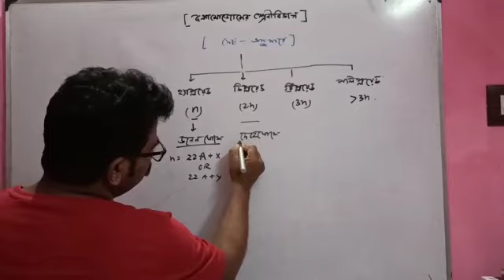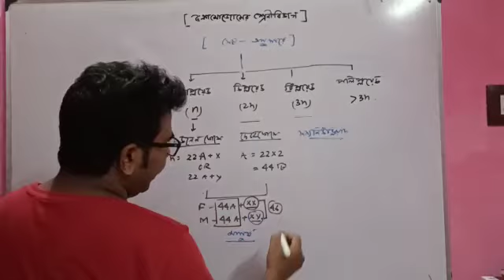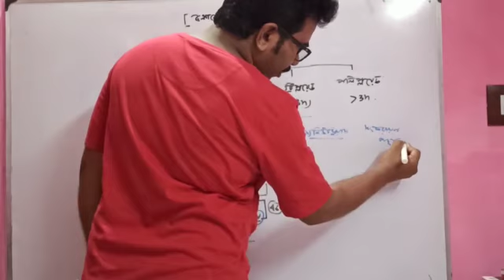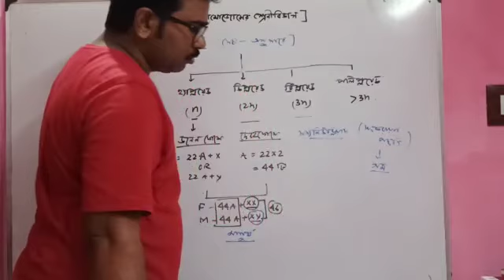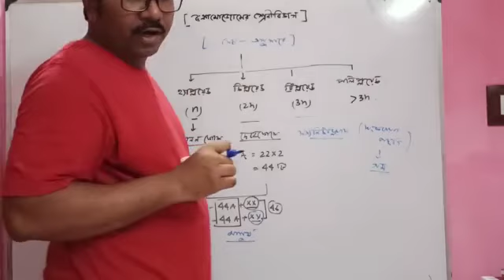ক্রোমোজোমের শ্রেনী বিন্যাস ১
BHOLANATH KAMILA
MSC (Zoology )1st class
B. Ed (1st class )
M. A in Education
Siddheswar Shankar Pathshala  (HS)
Siddheswar, Howrah